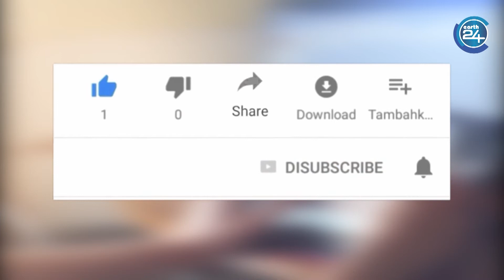UP News : अब बारी शराब माफियो की । शराब माफिया के घर पर चला बुलडोज़र। Baba Bulldozer | Earth24News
उत्तर प्रदेश के फतेहपुर जनपद में शराब माफिया  के घर को बुलडोजर चलाकर ध्वस्त कर दिया गया. शराब माफिया ने  सरकारी जमीन कब्जा करके आलीशान घर बनवाया था.  इस मकान को बुलडोजर से ढहा दिया गया. शराब माफिया के खिलाफ कई आपराधिक मुकदमे दर्ज हैं.